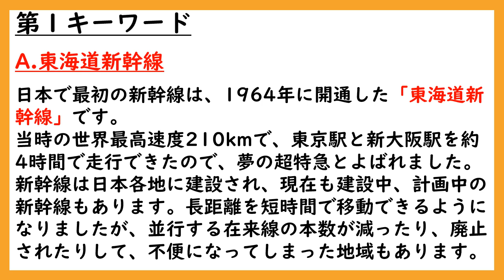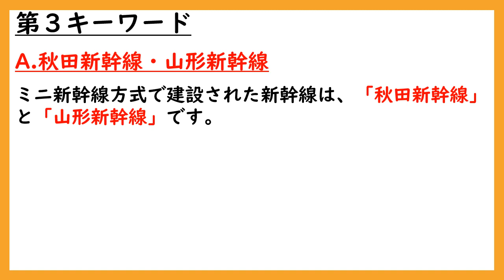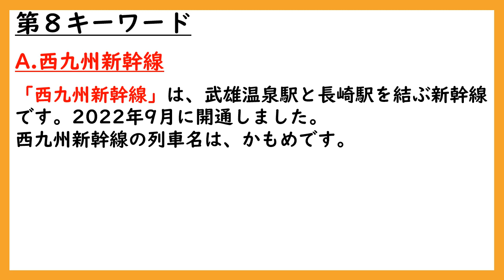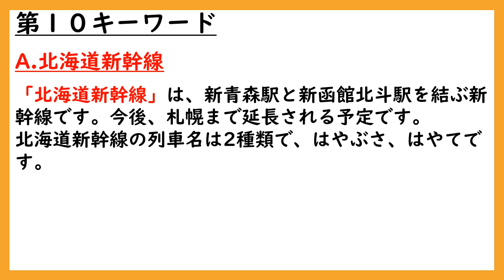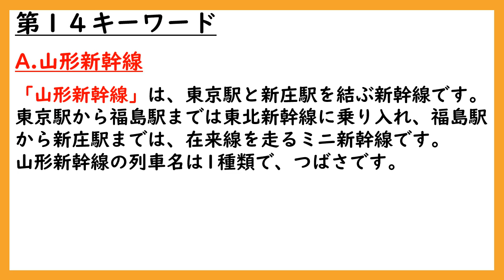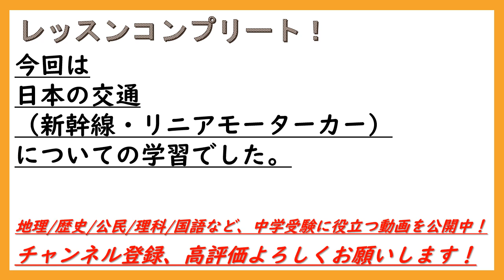【中学受験地理】キーワード聞き流しで覚える（日本の交通[新幹線,ﾘﾆｱﾓｰﾀｰｶｰ]）解説付き！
中学受験地理の重要事項を聞き流しで覚える！【日本の交通[新幹線,ﾘﾆｱﾓｰﾀｰｶｰ]】頻出事項を厳選してまとめた、キーワード聞き流し動画です！塾レベルの詳しい解説付きなので家庭学習に最適です！中学受験社会の地理【日本の交通[新幹線,ﾘﾆｱﾓｰﾀｰｶｰ]】で頻出の重要事項をまとめた、家庭学習に最適のオススメの動画です！

中学受験を目指す方はもちろん、受験生に併走している保護者様、地理の学習をしたい中学生や大人の方にもおすすめです！
・塾レベルの詳しい解説付きでわかりやすい！

ブログでは中学受験に関する情報や知識を公開しています！